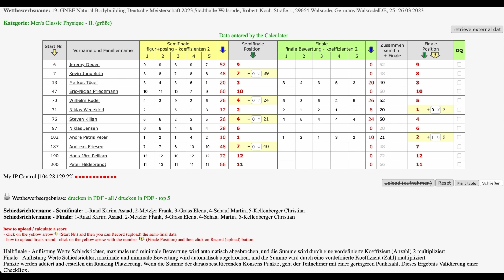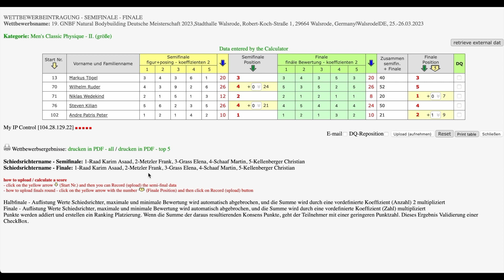Berend Breitenstein - Statement GNBF Walsrode 2023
GNBF Präsident Berend Breitenstein - Statement GNBF Walsrode 2023
Mit Erklärungsvideo durch den GNBF-Headjudge Daniel Gildner.